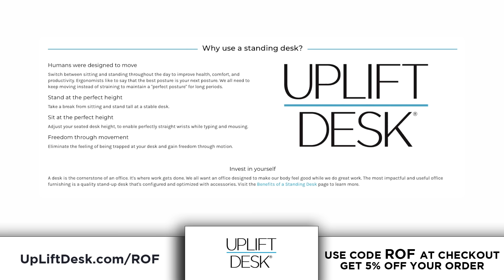Trump Pushing For His Daughter In Law To Takeover Republican Party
The RNC is about to get a leadership makeover, and somehow it looks like it'll be even worse than the leadership they have today. Donald Trump has put forth a list of people that he wants to run the Party, and he'll almost certainly get his way. One of the people is his daughter-in-law Lara Trump, who Trump has endorsed as being the co-chair of the Party. When this happens, it'll solidify Trump's hold over the entire Party and that could be the beginning of the end, as Ring of Fire's Farron Cousins explains.

Even though Rona McDaniel has not officially stepped down as the chair of the Republican National Committee and allegedly is not necessarily planning on doing it, even though reports have said that she's definitely planning on doing it. Uh, anyway, she hasn't stepped down. Nevertheless, Donald Trump endorsed a list of people that he wants to take over. The Republican Party itself, the Republican National Committee, when McDaniel does in fact step down, and one of those people is Laura Trump, his daughter-in-Law. The wife of his son Eric Donald Trump is now endorsing Laura to be the co-chair of the Republican Party itself. Now, he wants Michael Watley, who is currently the chairman of the South Carolina Republican Party to be the overall chair, but he wants his daughter-in-Law. Laura, to be the co-chair. Laura, mind you, has no experience in politics at all. Her degree is in fact in broadcasting, and she spent a few years at Fox News, and now she just kind of does some stuff for Trump's campaign.

But that alone is not necessarily enough to warrant a position at the top of the Republican party. She knows nothing of fundraising. She, she knows nothing of building an infrastructure for a political party. But none of that matters because Laura Trump is not being pitched to be a part of the RNC because of her credentials. She's being pitched to be the co-chair of the Republican National Committee so that Donald Trump can effectively constantly have one hand on the steering wheel. He is pushing for a complete Trump family takeover of the Republican Party itself. That is what this is, and he'll get his way. Now, Watley the guy. He wants to be the, you know, chair, chair. Uh, he's an election denni. He has pushed Donald Trump's false claims about the 2020 election. So he's a good loyal Trumpist, but that's not good enough, right? You can't just have somebody who agrees with everything you say.

You gotta have somebody that's willing to actually take a step back and let you drive the car for a while instead of just turning wherever you tell them to turn. Sometimes you wanna be in that driver's seat, and putting Laura Trump in that position gives Donald Trump that power, and that's why he wants that. It would, of course, also solidify the Trumps as a political family for possibly years to come, even after Donald Sr. Is no longer in politics. This is a terrifying thought. If you're a Republican now, I'm not a Republican. I am. I am happily registered as a Democrat. I am firmly on the left, and I love this idea. I think it's a

Brilliant plan for the Republican Party to put a woman in charge of their party who has absolutely no idea how to run a political party, and is in fact just a puppet for Donald Trump to do whatever the hell he wants. I think it's great. We have seen the damage that Donald Trump himself has caused to the Republican party ever since he burst onto the scene in 2015. He's the guy who picked Ronna McDaniel to take over the party, and she's been an unmitigated disaster for them, effectively bankrupting the party. So yeah, I'm good to stick with Donald Trump's picks because the man only values loyalty instead of knowledge. So this is a brilliant plan.